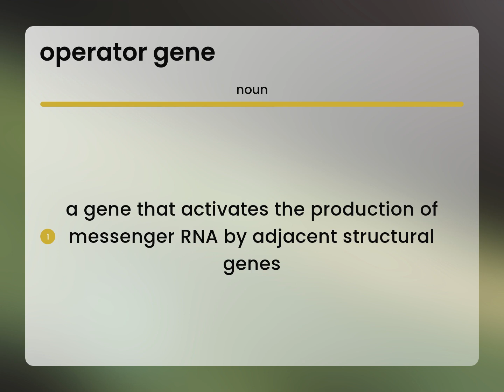Operator gene — meaning of OPERATOR GENE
What does OPERATOR GENE mean?

Susan Miller (2023, March 10.) Operator gene in the dictionary